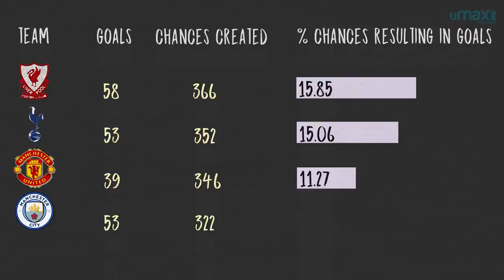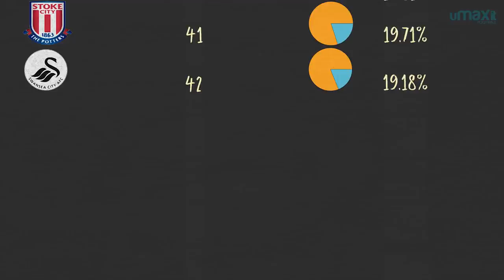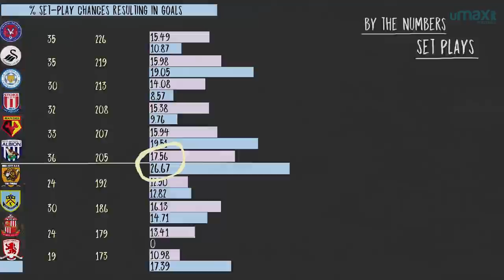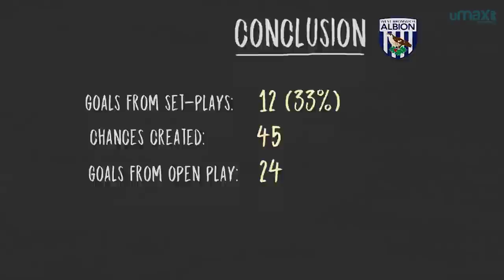Set Plays In The EPL | By The Numbers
Set plays are key to some teams. This week we take a look at the stats and figures of each Premier League teams set plays from this season.

► This was Written by Alex Stewart, Produced by Craig Silcock and Narrated by Joe Devine!

► German translation courtesy of Ceylan Hussein!